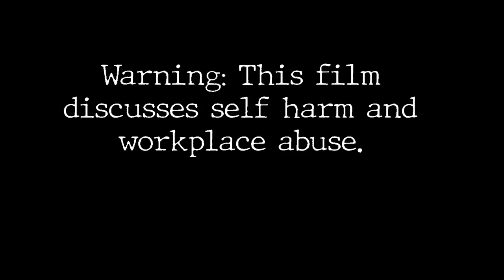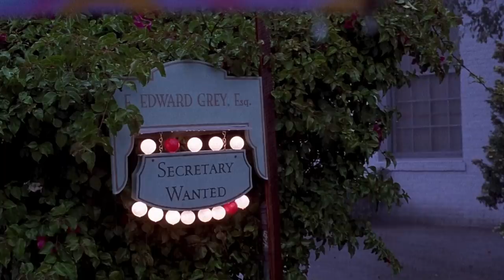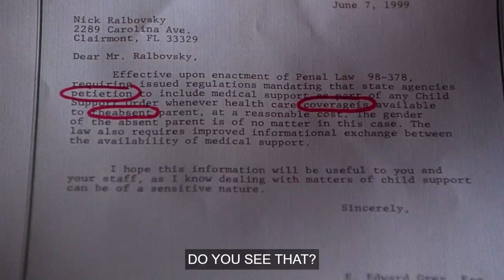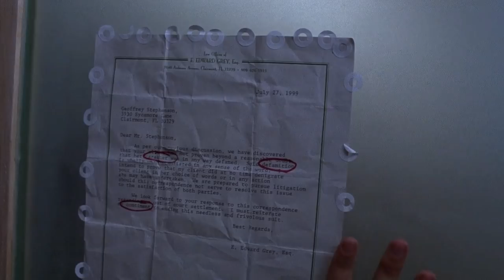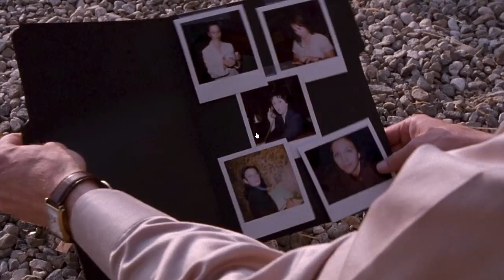You Only Like This Movie Because It's James Spader Being Weird (again) | Kat Blaque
I was told this was THE BDSM movie and I'm sorry, but I have to disagree. Well, partially.

Wishlist
Book me
Hire me
Tip me
Send me mail
╰ Kat Blaque
   4470 W SUNSET BLVD STE 107 # 327